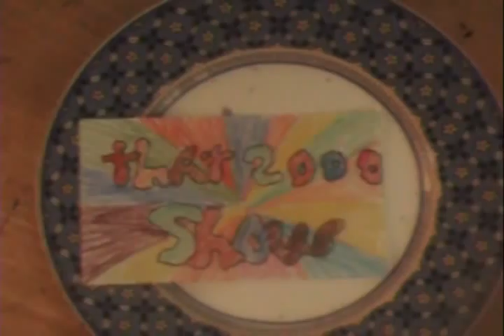THAT 2000 SHOW EPISODE 2 HOME ALONE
The second episode of one of the best online shows EVER in this episode they learn that being on your own can really stink

Ian Fyfe as Scott and Police officer
Alex Long as Jerry , Nany , Mother
Alex Fyfe as Dillan

VISIT ALEX LONG'S CHANNEL